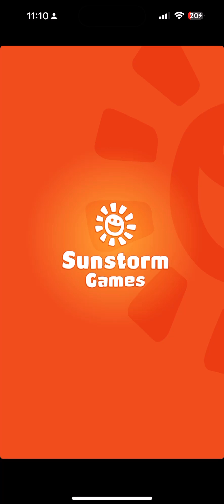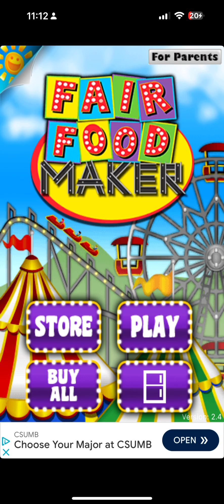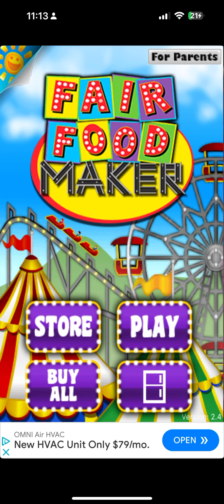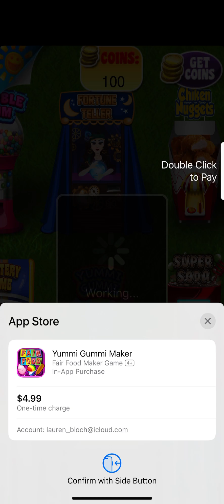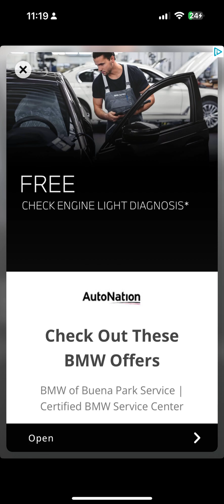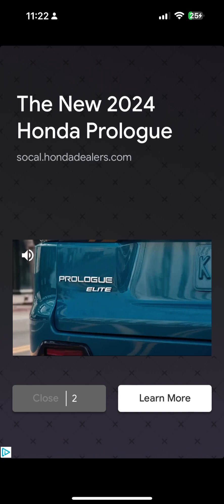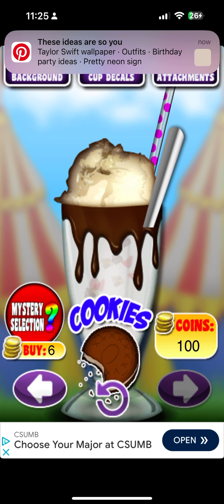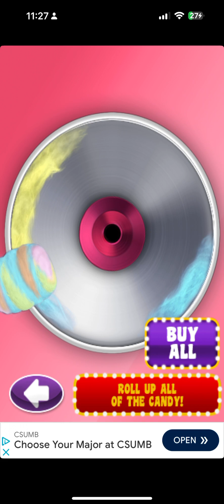OG GAME FAIR FOOD MAKER